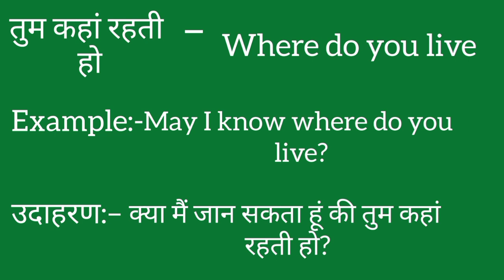Tum kahan rehti ho ko english mein kya kahate hain | Tum kahan rehti ho ki meaning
Tum kahan rehti ho ko english mein kya kahate hain
Tum kahan rehti ho ki meaning
Tum kahan rehti ho ki spelling
Tum kahan rehti ho ki english